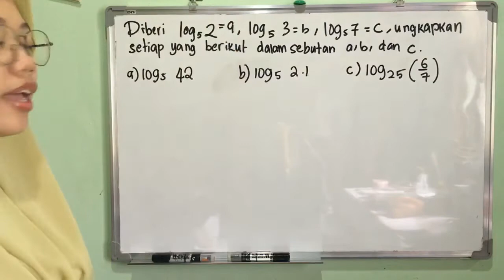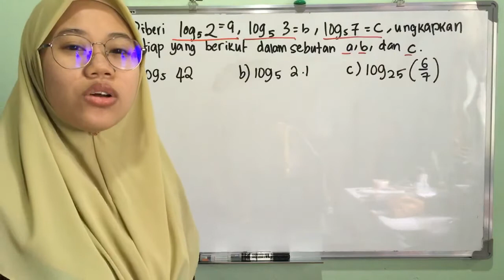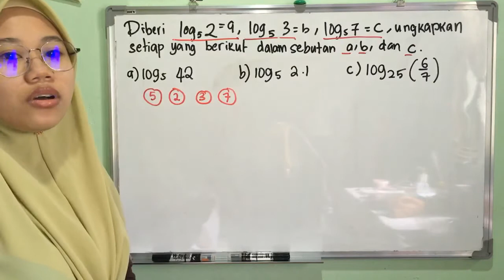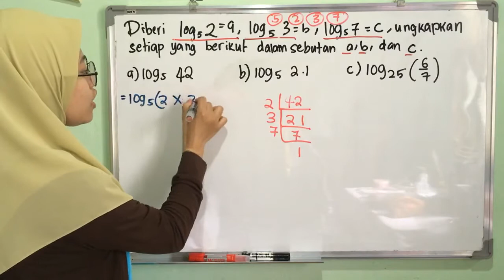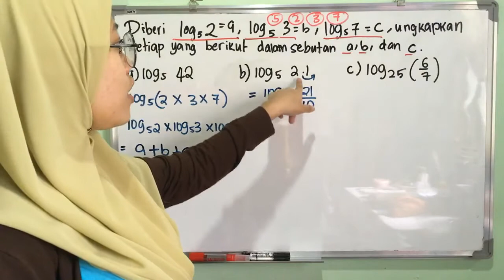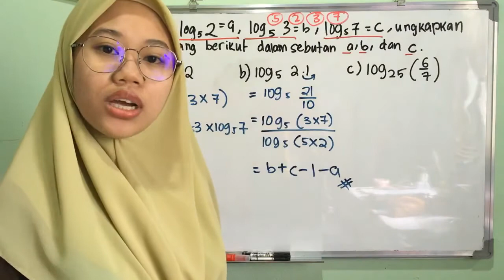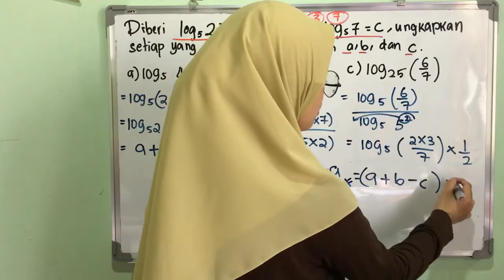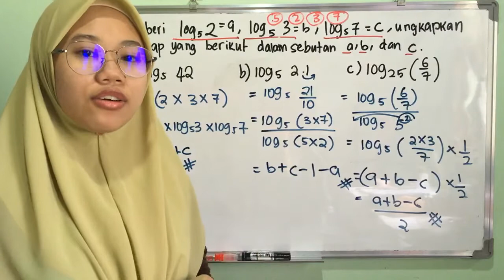Logaritma |KSSM Matematik Tambahan